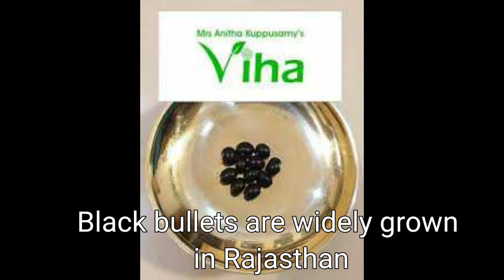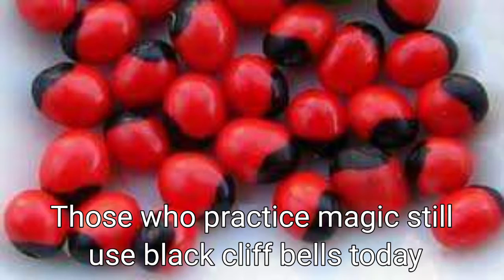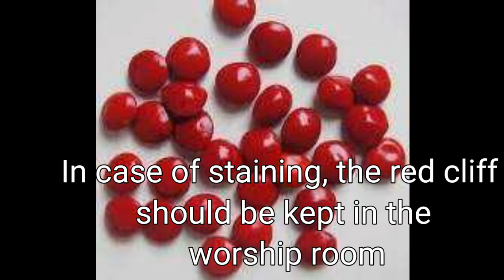The super bead which has high and extraordinary powers and then everyone can get it in low price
The super bead which has high and extraordinary powers and then everyone can get it at low price
Superpowered bead
Kundrinmani bead
It can protect us
Hi guys
             Welcome to the Rainbows channel. In this video, I have explained about The super bead which has high and extraordinary powers and then everyone can get it at low price .watch it .hope u guys like this video. I have given my another video link which explains about The man who helped a lot to students and gave lot support to education and the department of health